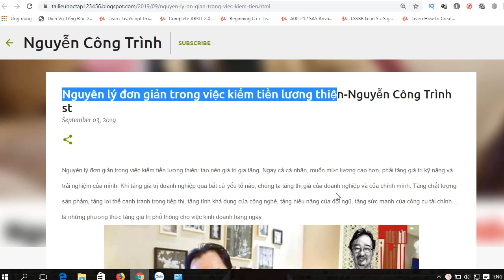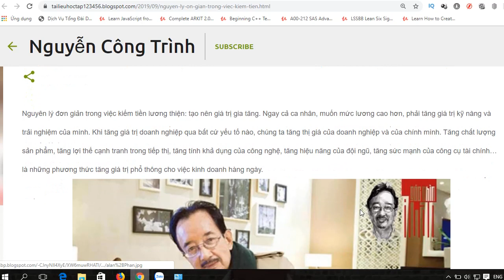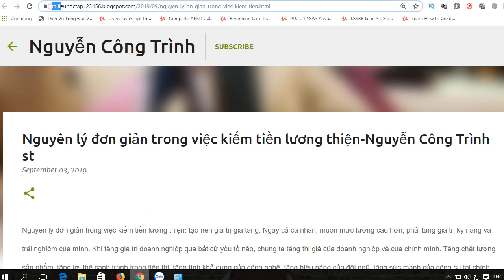Nguyên lý đơn giản trong việc kiếm tiền lương thiện-Nguyễn Công Trình st